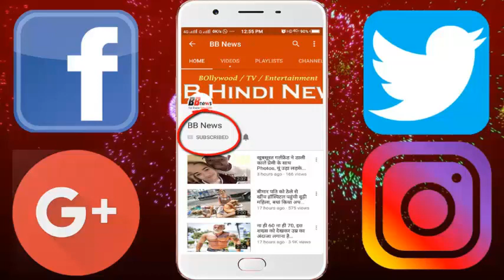काबुल के 'पठान' ने तोड़ दिया 'किंग खान' शाहरुख का सपना, हाथ आते हुए खिताब को छीना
Kabul's 'Pathaan' broke Shahrukh's dream of 'King Khan', handing off the title

In the second qualifier of the IPL, the team of Kolkata Knight Riders (KKR) could not reach the finals even after playing a spectacular game this season. KKR team co-owner Bollywood actor Shah Rukh Khan is disappointed with not being in the IPL final of the team. This year, along with team management, he took a crucial decision to replace Dinesh Karthik as Gautam Gambhir.

King Khan dreamed to match the record of winning the title of Mumbai three times by winning the IPL this year. Afghan spin bowler Rashid Khan made a splendid performance in the crucial match of the second qualifier and shattered the team.

Shah Rukh Khan had the complete hope of winning the title after his team's consistent performance. If he did not come to watch the match due to being busy in the shoot, he would have wished his team by posting a video on social media. In the second qualifier, Kabul's Pathan Rashid Khan scored 34 runs off 10 balls and raised the target of winning Kolkata.

In the bowling too, Rashid Khan gave three huge shocks to Kolkata. Opener Chris Lynn, left-handed veteran Robin Uthappa and Kolkata's most explosive batsman Andre Russell took the wicket.

There was no breakthrough in Kabul's Pathan even in fielding. One of the team's match winners, Rashid was run out by Rashid, while two important catches in the last over on the boundary.

BB NEWS!!